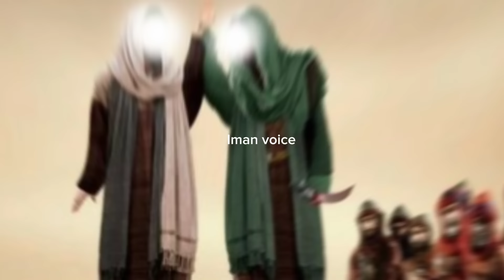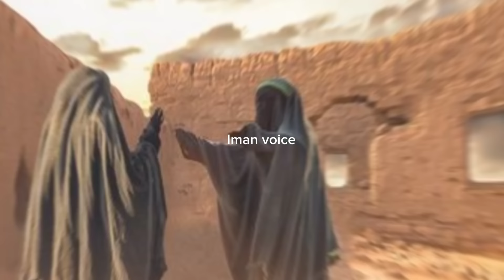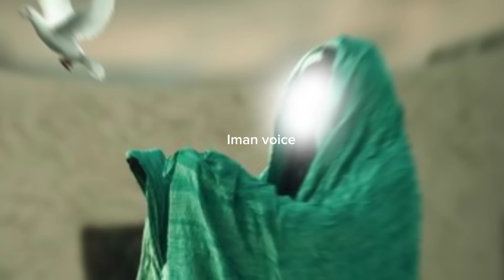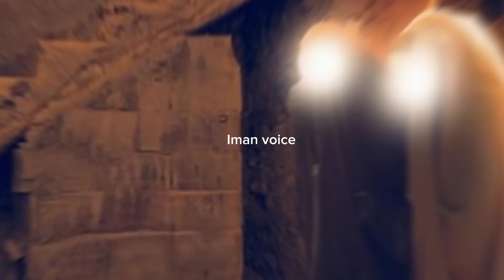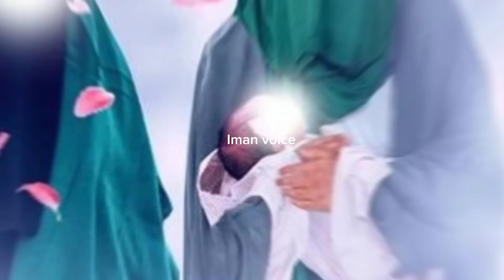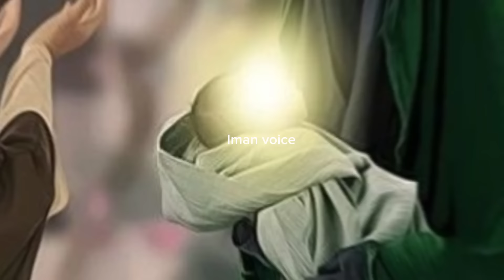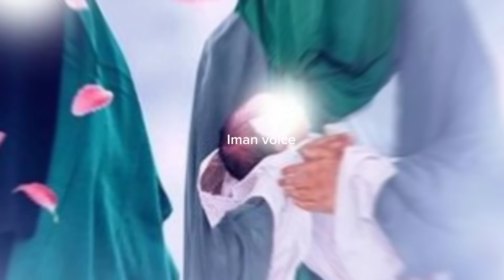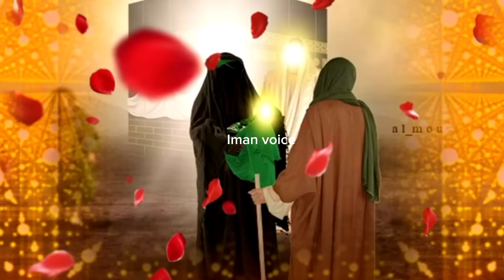Kia Bibi Fatima Hazrat Ayesha Se Nafrat Karti Thi ll Bibi Fatima Ki Kahani l Iman Voice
hazrat fatima ki sakhawat
bibi fatima ki kahani reaction

 thanks i hope all under stand to me is i used some content in my video Thanks again to all channel owner -: Kari Awais